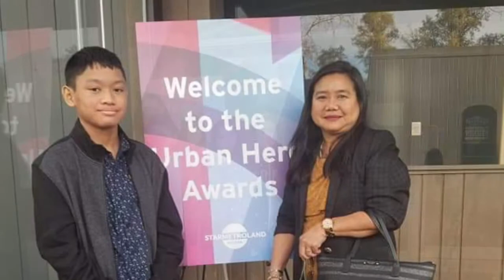2019 URBAN HEROE AWARDS GALA